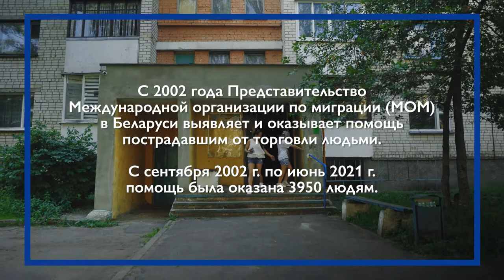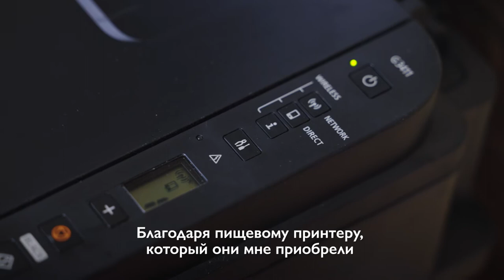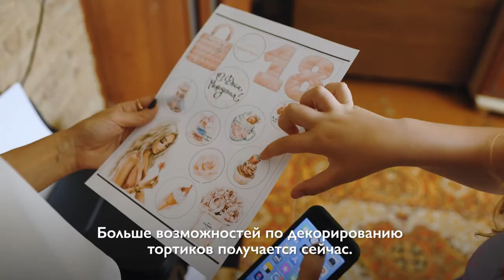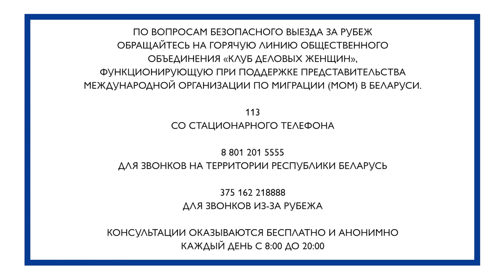ИСТОРИИ ПОСТРАДАВШИХ ОТ ТОРГОВЛИ ЛЮДЬМИ | Юлия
С 2002 года Представительство МОМ в Беларуси совместно с партнерами и при поддержке Агентства США по международному развитию выявляет пострадавших от торговли людьми. За это время была оказана помощь 3950 людям.

Это не просто число, а жизни реальных людей, попавших в трудную жизненную ситуацию, но получивших шанс выбраться из нее. Именно о них мы хотим рассказать в серии видео.

Юлия поехала за границу в надежде хорошо зарабатывать, занимаясь любимым делом, ведь именно это ей и обещали. В итоге, работая с утра до ночи, женщина могла оплачивать лишь жилье, а работодатель продолжал давать пустые обещания. Ситуацию усугубила пандемия. Юлия осознала, что попала в ситуацию трудовой эксплуатации, и решила вернуться домой, но даже это было непростой задачей: работодатель не отдает документы, средств на возвращение нет.

Вернуться все же получилось, а по приезде Юлия обратилась в МОМ Беларусь. В Реабилитационном центре МОМ Юлия и ее дочка получили психологическую и медицинскую помощь, а узнав, что у Юлии есть любимое дело – выпечка – МОМ помогла приобрести необходимое оборудование. Теперь Юлия работает на себя, печет на заказ торты, с помощью специального принтера может красиво и необычно их украшать.

Юлия строит амбициозные планы, а тем, кто уезжает за границу работать, советует обратиться на горячую линию по безопасному выезду за рубеж по номеру 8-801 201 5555 или короткому номеру 113. Звонок бесплатный и анонимный.